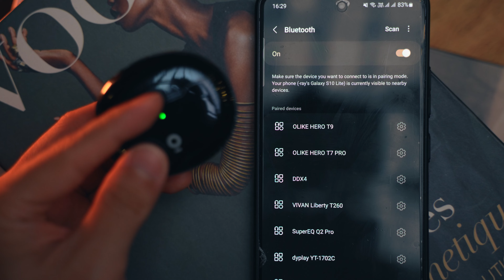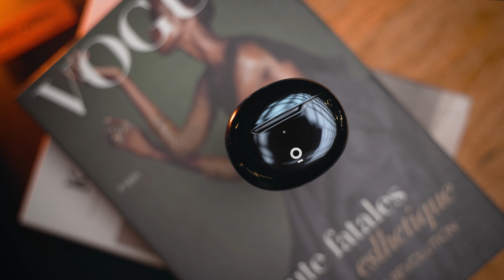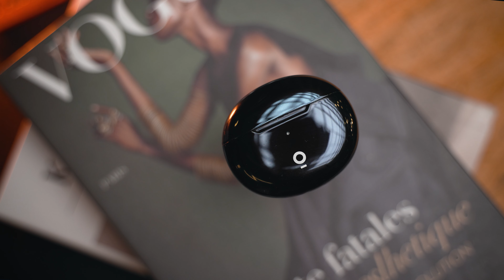OLIKE HERO T9 TWS Review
Spesifikasi: Model: OH-T9H Warna: Hitam Bluetooth: v5.3 Kapasitas baterai: 300mAh Waktu Putar: 4 H (Volume 40% or lower) Waktu Putar Musik : 4.5 H (Volume 60%) Ukuran Case: 58x50x18mm Ukuran Earpiece: 42x12x18mm

Tws

00:00 - Intro , kelengkapan
00:30 - Build quality dan desain
01:30 - pairing
01:48 - Fitting
02:42 -  fitur
03:10 - Latency + test
03:56 - mic test
04:29 - battery life
04:55 - sound quality